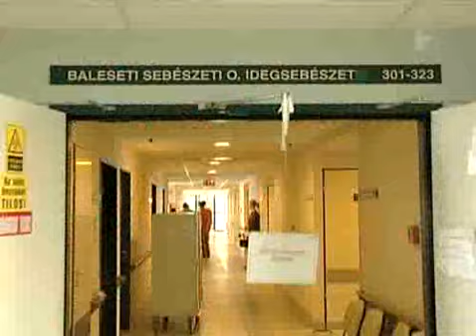Borotvapengével támadt a cigány családra - Tények riport